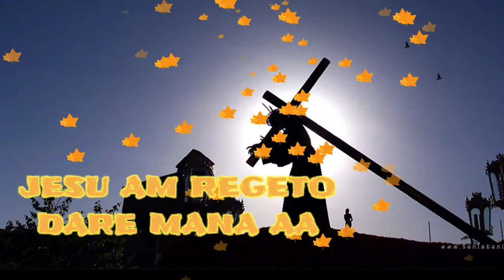jesu am regeto//new whatsapp status video//Christian song video//jisu//RabinsonHembram